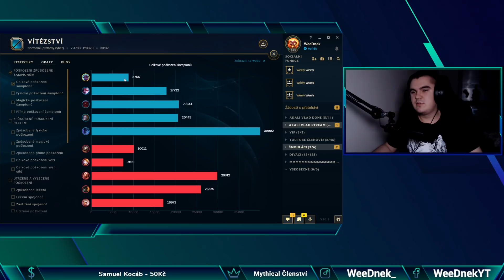Voice of "Legends" #28: Braum (feat. Im Not Zaspalý & wdfdsfds)